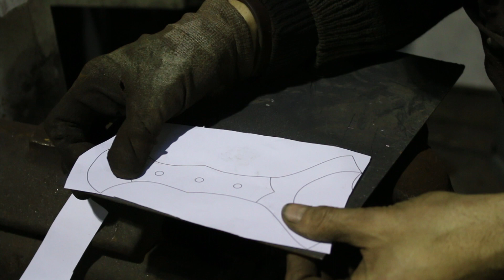Forging a Bronze Age style sword, part 1, forging the blade.